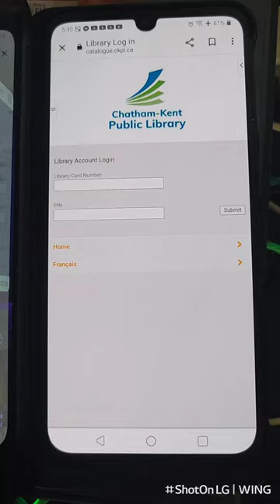hey Walpole Island walpolians, how to get slash/back from wallaceburg library.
Ordering anything you want from library, want games, search xbox or ps5 or new movies from any surrounding library. Also books. walpoleisland.